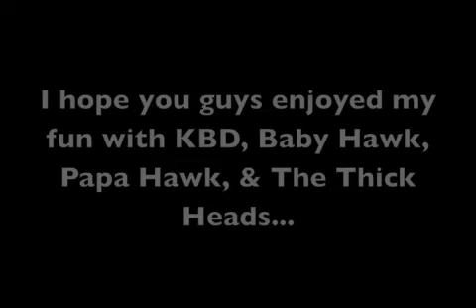Skatman with the boys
Yeah...Wanted to do this one a while. XD Enjoy